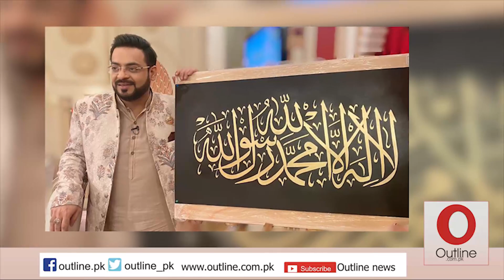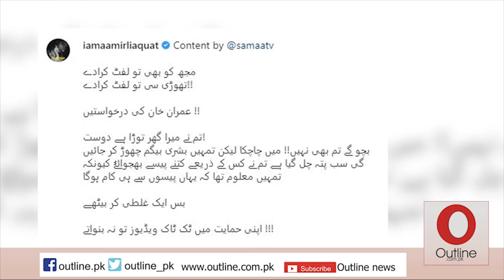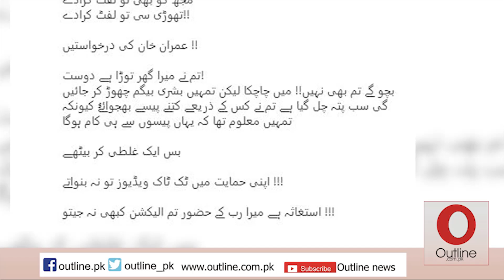Dr Aamir Liaquat and Qandeel Baloch Criticized Imran Khan | What Happened to them? | Outline News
Is it a coincidence or a conspiracy that whoever criticizes Imran Khan has a very bad outcome. Dr. Israr Ahmed criticized Imran Khan and he faced bad circumstances. Hakeem Mohammad Saeed made some revelations about Imran Khan and his end was also shocking. Qandeel Baloch first revealed the relationship between Imran Khan and Bushra Bibi and then he too lost.
And now Aamir Liaquat Hussain was threatened Imran Khan, his fate is in front of everyone.